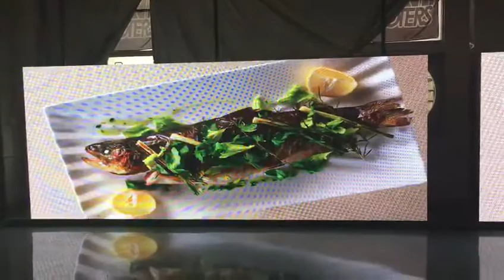Extraordinary visual LED display visual experience.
Radiant HD fixed led screen.LED video display.